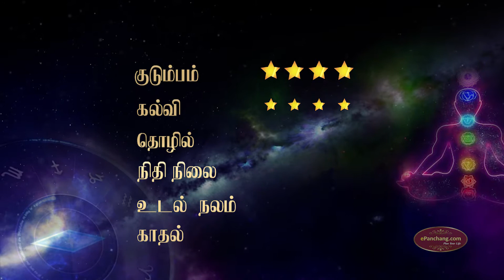Weekly Rasi Palan in Tamil Kadagam Rasi|Katakam rasi intha vara palan|1 July to 7 July 2019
Know your Weekly Rasi Palan in Tamil. intha week rasi palan in Tamil for Kadagam Rasi, vaara rasi palan Kadakam here for you from 1 July to 7 July 2019. கடக ராசி வார பலன், இந்த வாரம் கடக ராசி பலன்; know Katakam rasi intha vara palan